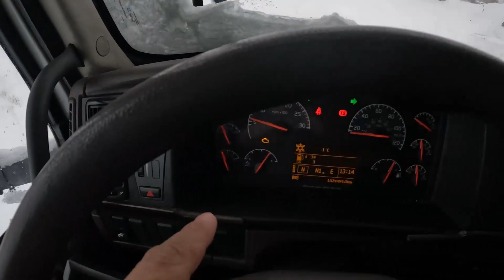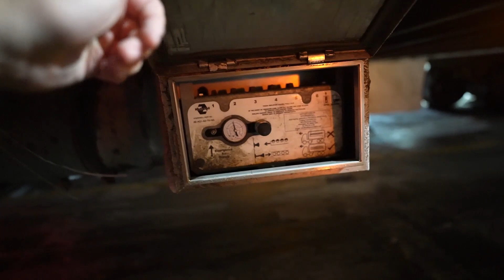Ostao bez goriva na sred puta u pola noći